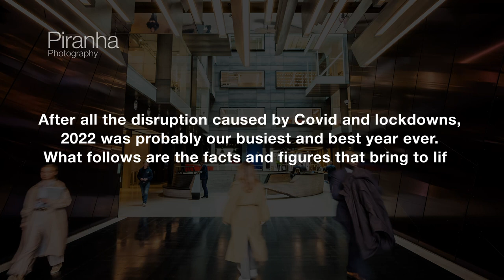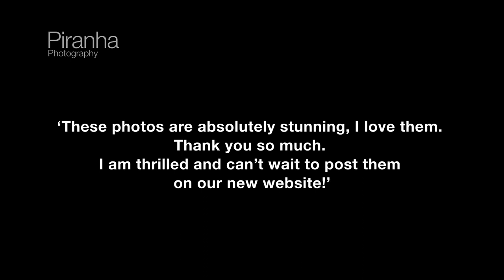Piranha Photography's Busiest Year with 300+ Corporate Photoshoots.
2022 was Piranha Photography’s busiest year ever, with 348 photoshoots, 3,360 corporate portraits and headshots, 12 new corporate video commissions and 61 new clients.

“We received a first-class service from the team at Piranha for the launch event of the London office of Olaniwun Ajayi (UK) LLP.

“The quality of the photos and videography was excellent and working with the whole Piranha Photography team was great and definitely helped our event run smoothly. Thank you.

Executive Assistant & Office Administrator at Olaniwun Ajayi (UK)